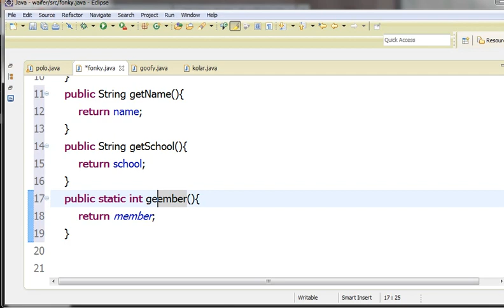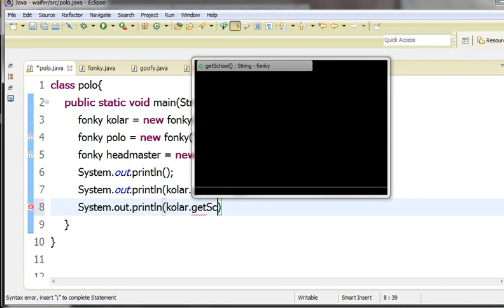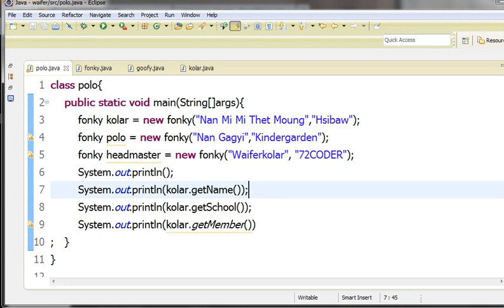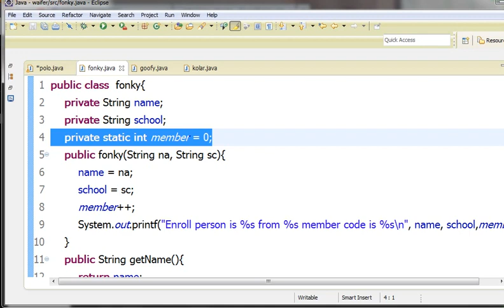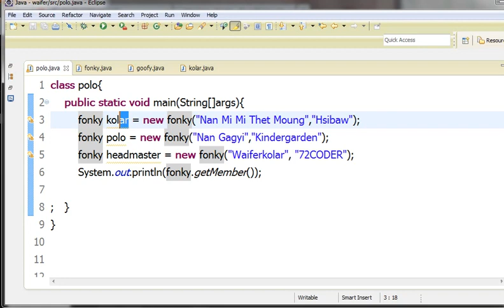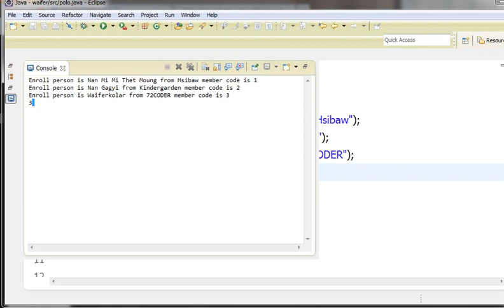Java အေျခခံသင္ခန္းစာ 44